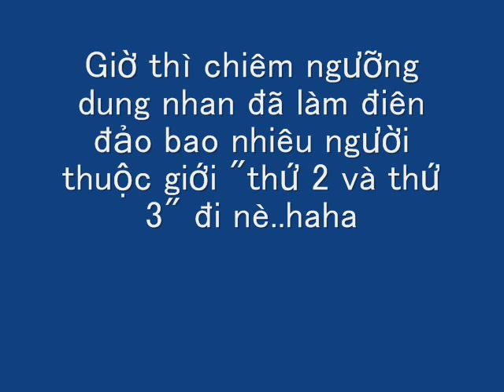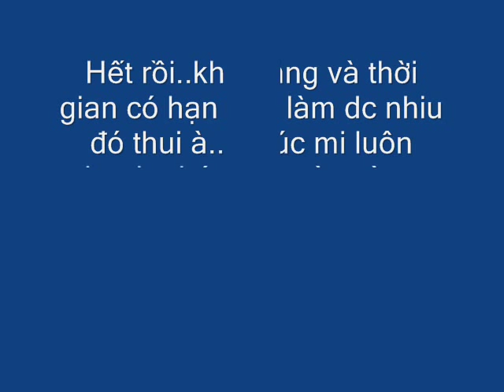Pham Xuan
sinh nhật muộn từ bn Chuyên gửi đến Xuân